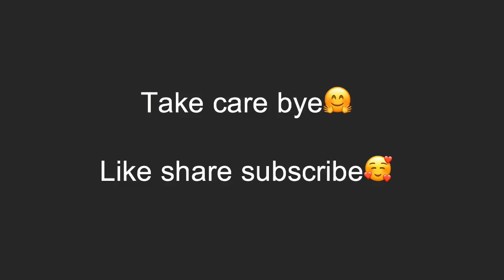Restaurant Style Chicken Curry Or Karahi with black pepper Ramadan Recipes Vlog#Life with Saima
Sweet dish ready with in 10 minutes